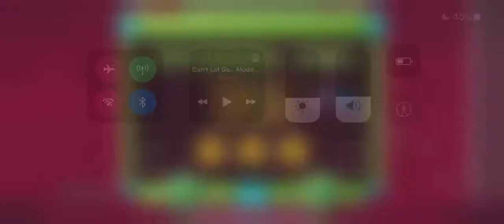Can’t let go